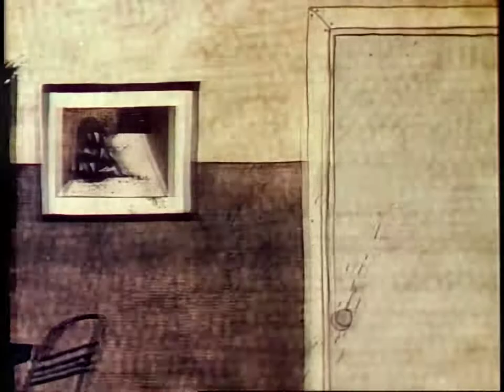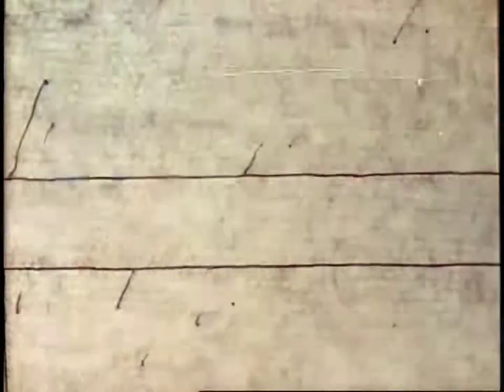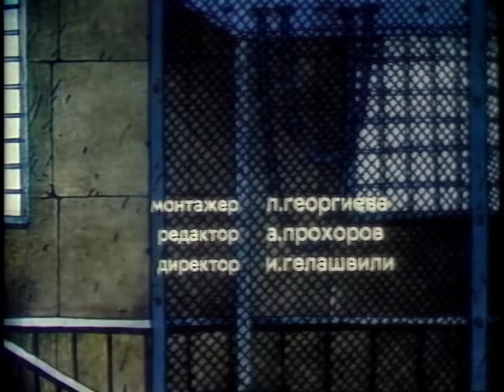Hen His Wife (1989) Short Film by Igor Kovalyov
This was one of many short films by Igor Kovalyov during the Soviet era. After the dissolution of the USSR, he came to the US and worked on shows like The Simpsons, Rugrats, Duckman, and was the co-creator of Aaahh!!! Real Monsters. This film in particular is one of the key foundations for the look of that show.

This short film has no dialog and is a surreal art film about unhappy family life. Hen is a pejorative for a lazy housewife, and maggot a pejorative for a kid.